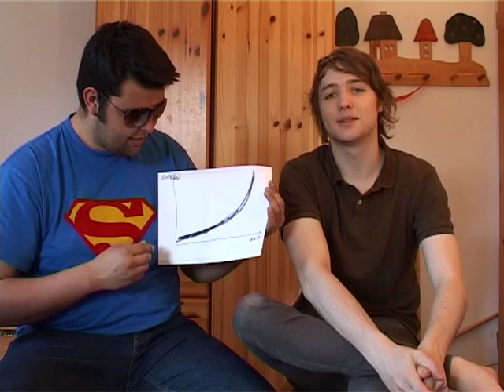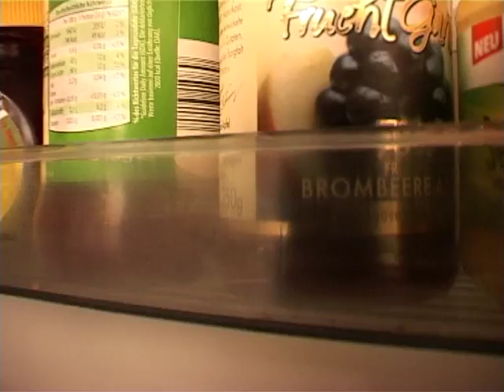Interview mit einem Hater und Magersüchtigen + Lost parodie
Es wird natürlich immer schwieriger, die in der Folge erwähnte Steigerungskurve zu halten...
Hauptsache, es sind ein paar Lacher für euch drin drin drin, FANS FANS FANS.

Es wär ganz cool, wenn dieses Video dem vorherigen an Views gleichkommen würde.

Heute gilt es nur zwei Musiker(gruppen) zu ehren:
Zeitzeuge